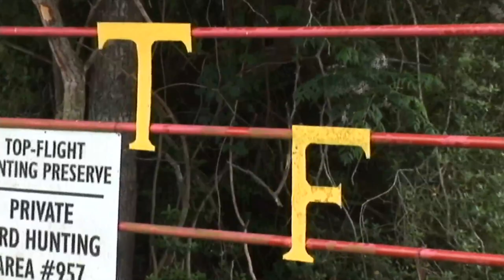Top-Flight Hunting Preserve - Upland Bird Hunting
At Top-Flight they raise their own Pheasant, Chukar, and Quail to ensure the best quality flight conditioned birds. Our preserve is situated on 400 acres divided into 5 hunting areas. Each area consists of a carefully maintained combination of brush land and open field. This varied terrain provides perfect cover for our birds as well as a variety of hunting situations for you. The end result is an upland game hunting experience that is as close to wild bird hunting as possible. We are located 3 1/2 miles south of Columbus TX, just off of Highway 71.
Mailing address:
Top-Flight Hunting Preserve
Columbus, Texas 78934
Produced by RB Video Productions LLC
Ray Burchette